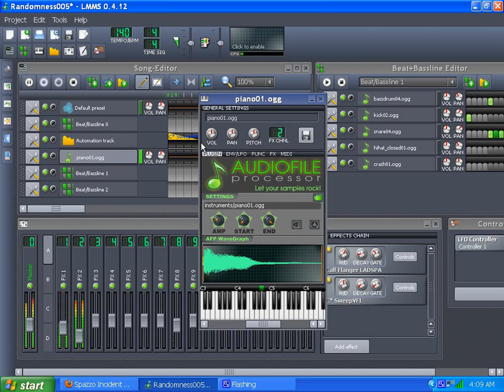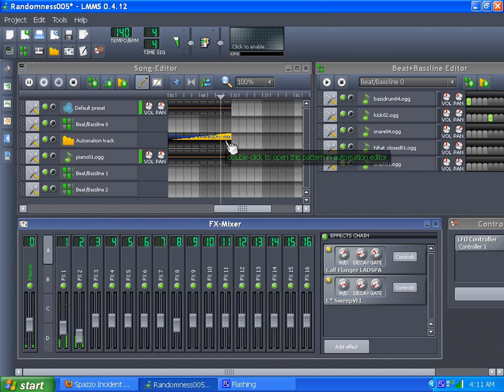Randomness 005 (LMMS)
Sometimes remarkable laziness achieves remarkable results. Truly is random (at least within limits of seed generation), as this musical composition lets the arpeggiator and LFO do all the work.

Again, sound is from audio exported out of LMMS, then converted to MP3 via Audacity, and then attached to the video via VirtualDub. It wouldn't come close sounding this good directly from CamStudio with my RealTek audio chipset. The sync may be off a little because of that.